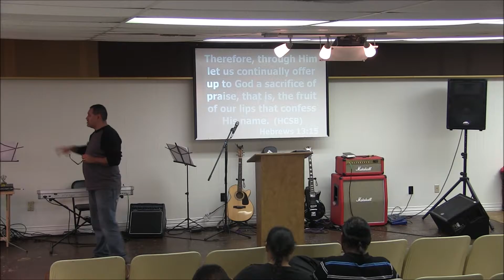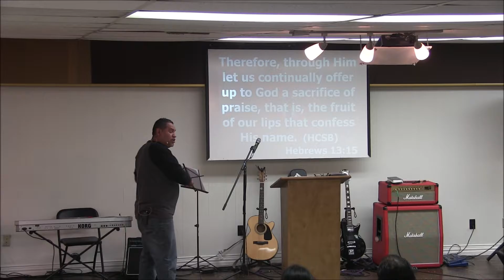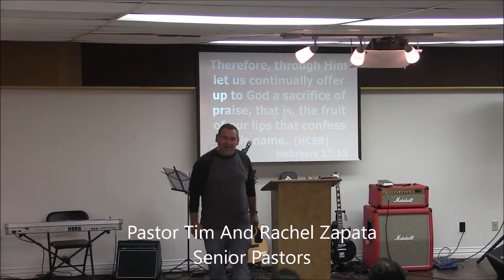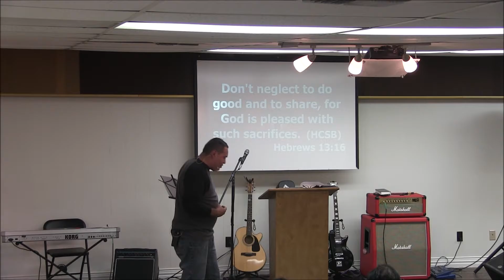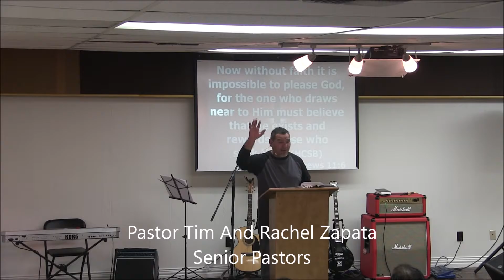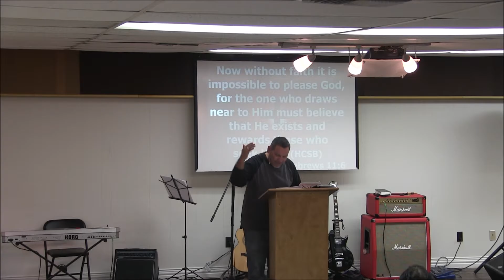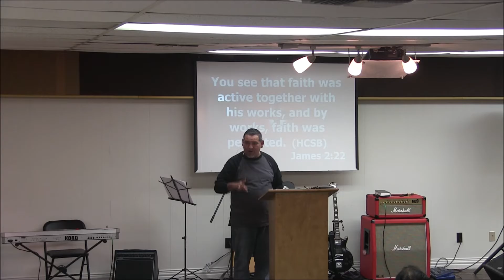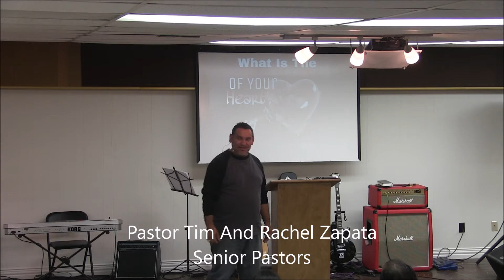In What Condition Is Your Heart In Part 15 The Heart Of A Worshipper